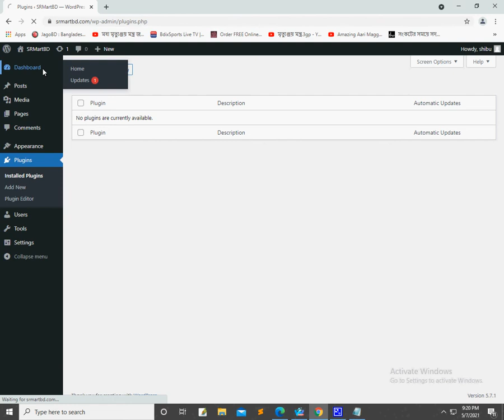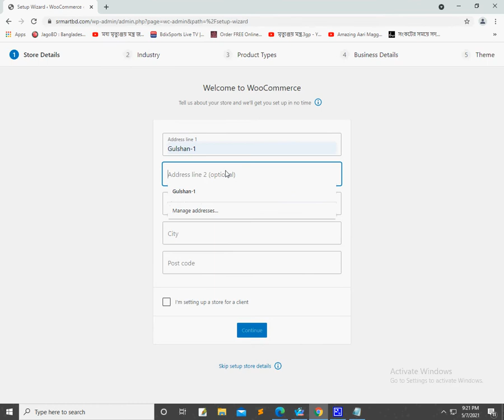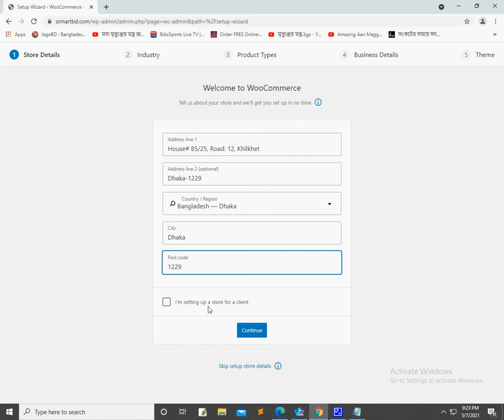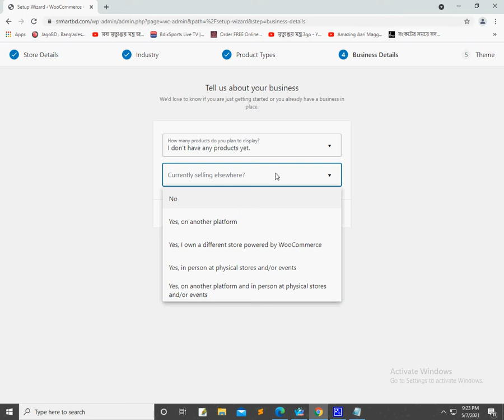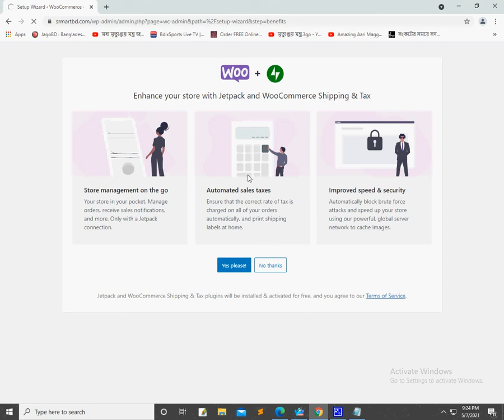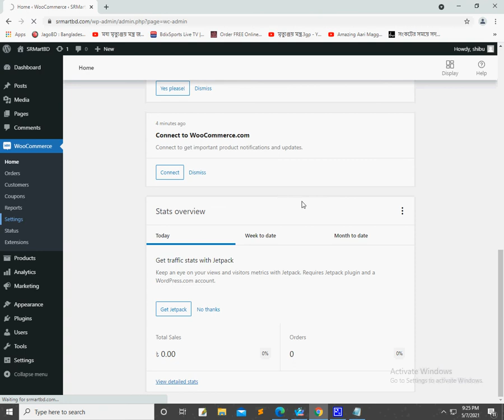Woo commerce setup/install free for WordPress Bangla tutorial